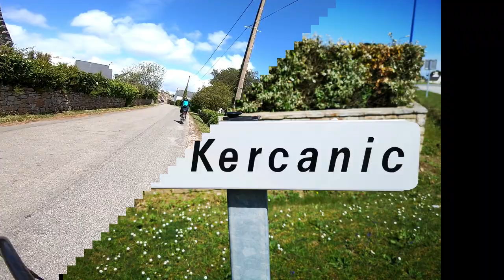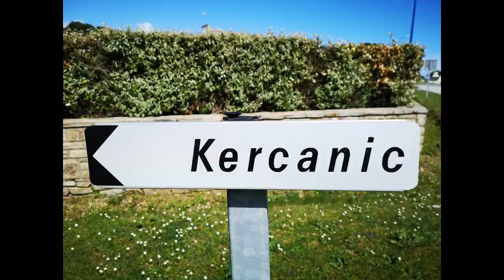#01(Bretagne) Kercanic et ses chaumières.